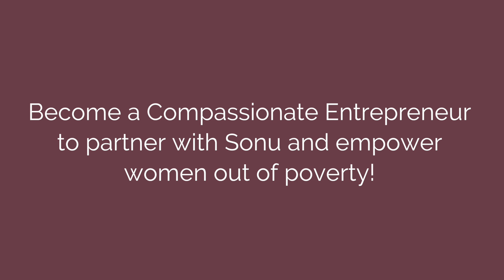Artisan Story #1: Meet Sonu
Meet Sonu! She is part of our Indian artisan partners and is an expert in quality control!

Finding your purpose starts with one small step: leaving your comfort zone. Set yourself apart, and become a compassionate entrepreneur with Trades of Hope.

Changing the lives of women means empowering them. Giving them the means to pull themselves out of poverty. And most of all, bringing hope back into their lives.

Category
Nonprofits & Activism